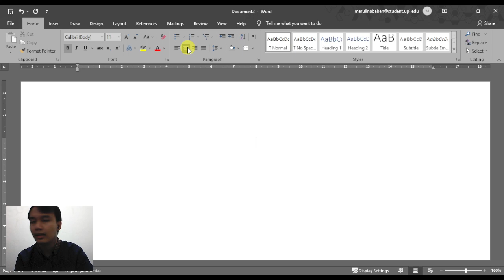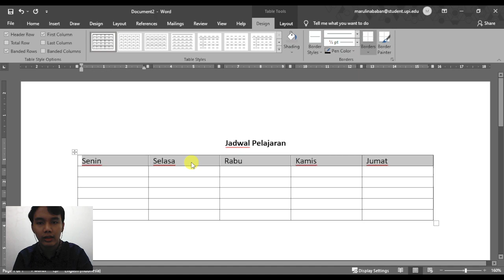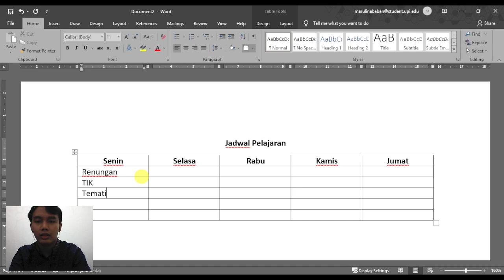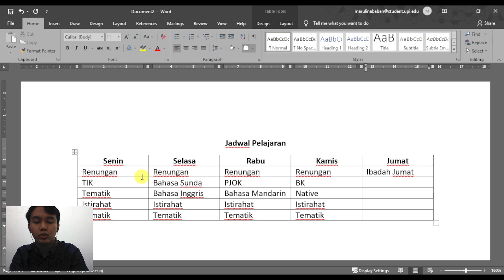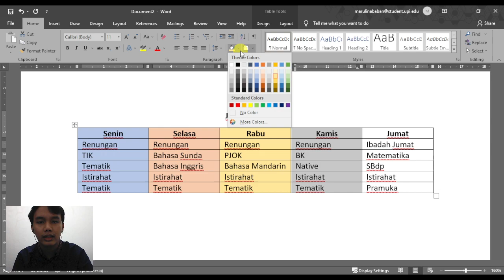Membuat Jadwal Pelajaran Menggunakan Microsoft Word